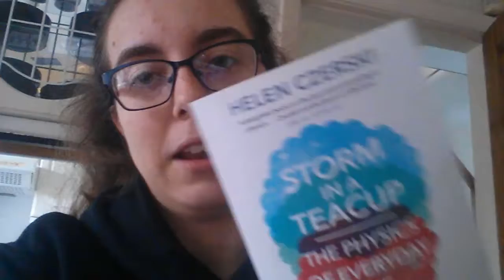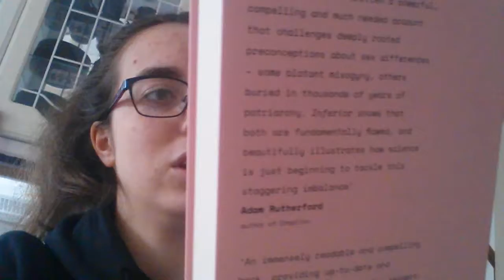A Not So Quick Update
TikTok (Musical.ly): rachelundercover